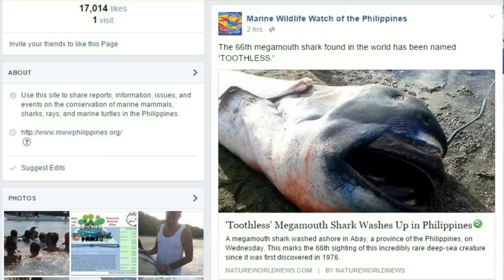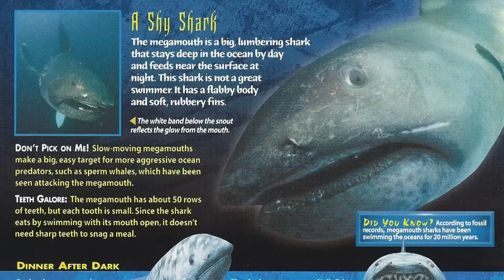Super-rare megamouth shark washes up on Philippines beach in one of few sightings ever recorded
This picture shows the body of a super-rare megamouth shark being carried by fisherman after it washed up on a beach.

The 15ft animal, which was dead when it was found, has a huge mouth for filtering water for plankton and jellyfish.

There have only been 60 recorded sightings of the shark species since it was first officially identified just 30 years ago.

This example washed up on the shore of a beach in the Philippines this week.

The cause of the shark's death remains unknown.

According to Marine Wildlife Watch of the Philippines, the shark is being kept in an ice before an autopsy is held.

The sharks can grow to up to 18ft long and were first recognised as a distinct species when the first megamouth was caught in the sea anchor of a US Navy vessel off the coast of Hawaii, the Independent reports.